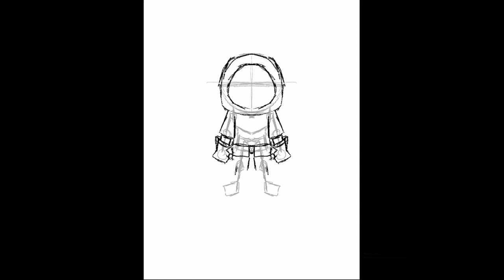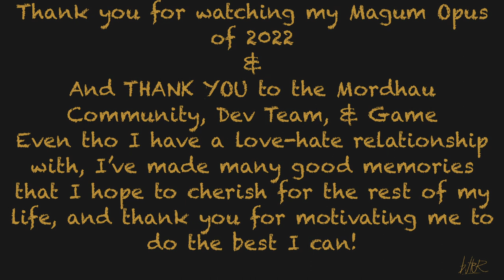Mordhau Speed Paint: Me and My Pal At The Crossroad (My Magnum Opus Of 2022)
BIG thanks to BouzoukXp for letting me use their music for this video
Song used all in order:

BROFIST .